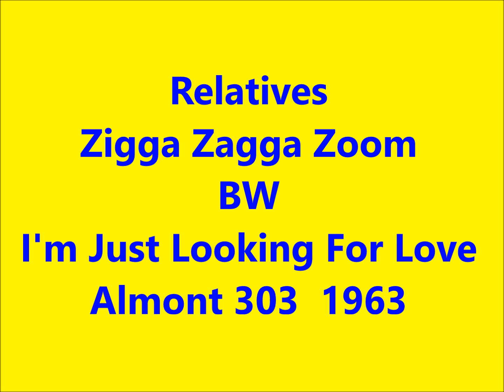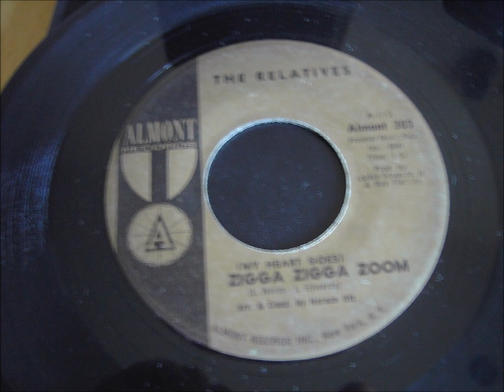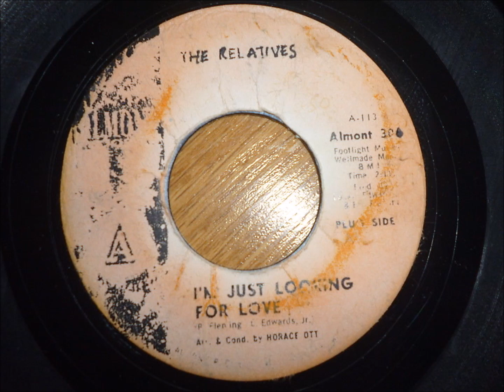Relatives - (My Heart Goes) Zigga Zagga Zoom / I'm Just Looking For Love – Almont 303 - 1963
DOOWOP - VOCAL GROUP HARMONY - CROSSOVER SOUL HARMONY